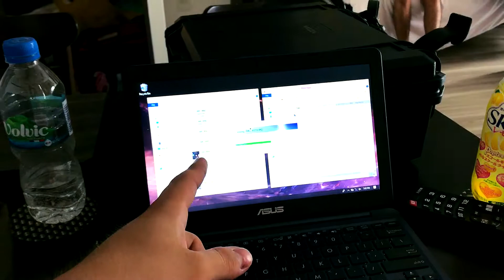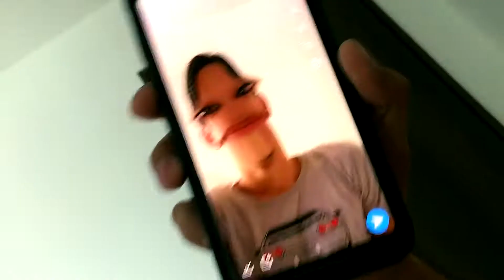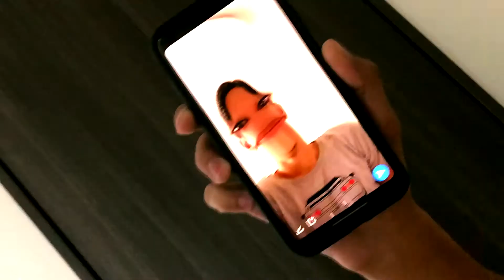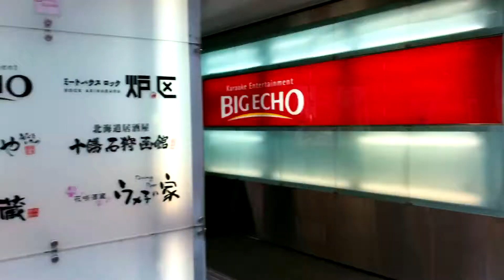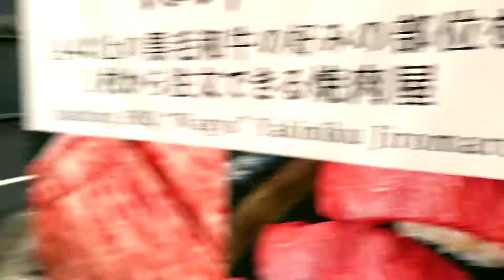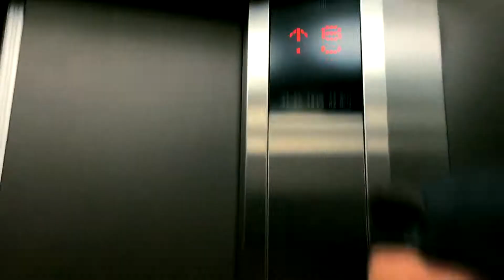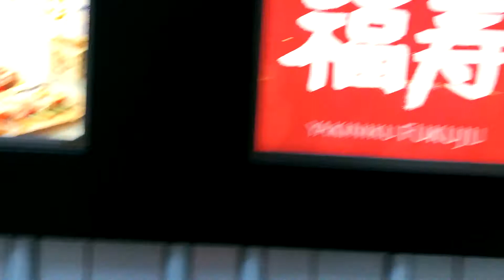Akita Dog Cafe & Japanese BBQ! [DAY 3 - Akihabara]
Sorry for the broken vlog, Some footage was lost and also I did a bad job recording enough content for today!